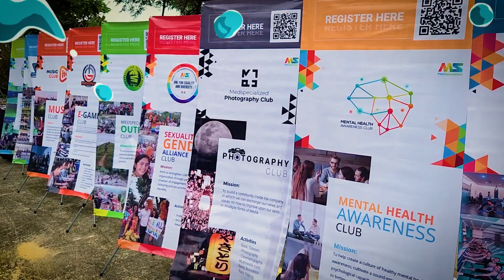MedSpecialized, Inc. | Summer Outing 2023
Is it Thursday? Oh, it’s a throwback Friday!

Check out the much anticipated video highlight of MedSpecializedDIP—our 2023 Midyear Outing. Everyone’s all smiles and surely enjoyed the games, food, and other fun activities prepared by our dynamic organizers.